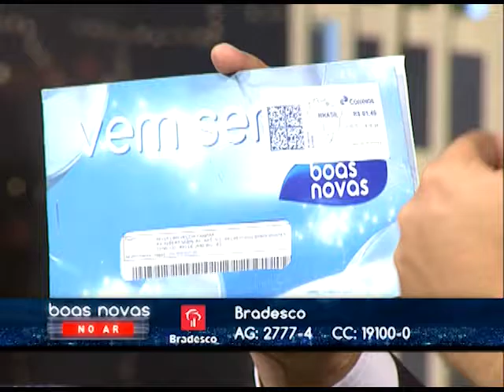Boas novas no ar - Musicalidade - 14/09/2016